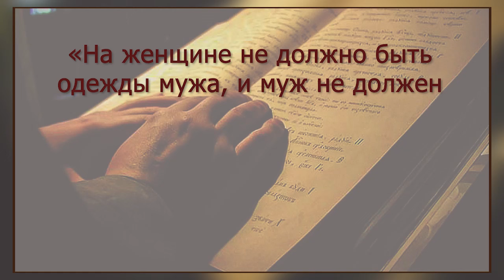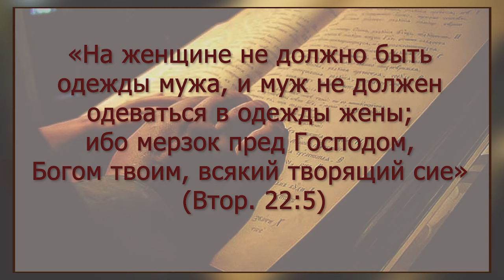Одежда - зеркало души человека. Воскресная проповедь настоятеля храма прот.Александра Игнатова